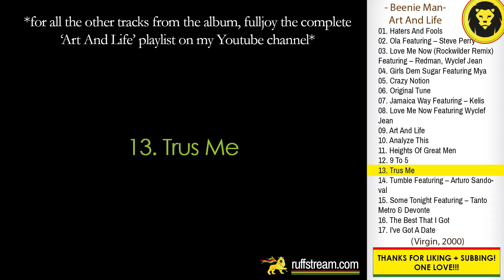Beenie Man ‎– Trus Me (Beenie Man ‎– Art And Life, Virgin, 2000)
Art And Life was released  in 2000 by Virgin.

Tracklist:
01. Haters And Fools
02. Ola Featuring ft. Steve Perry
03. Love Me Now (Rockwilder Remix) Featuring – Redman & Wyclef Jean
04. Girls Dem Sugar Featuring Mya
05. Crazy Notion
06. Original Tune
07. Jamaica Way Ft. Kelis
08. Love Me Now Ft. Wyclef Jean
09. Art And Life
10. Analyze This
11. Heights Of Great Men
12. 9 To 5
13. Trus Me
14. Tumble Ft. Arturo Sandoval
15. Some Tonight Ft. Tanto Metro & Devonte
16. The Best That I Got
17. I've Got A Date

INFORMATION:
Mastered At – Sterling Sound
A&R – Patrick "All-Purpose" Moxey
Art Direction, Design – Steve Brown
Executive-Producer – Clyde McKenzie, Patrick "All-Purpose" Moxey, Patrick Roberts
Mastered By – Chris Athens, Tom Coyne
Photography By – Jonathan Mannion, Mario Castellanos
Producer – Salaam Remi (tracks: 3, 8, 17), The Neptunes (tracks: 2, 4, 7), The Shocking Vibes Crew (tracks: 6, 9, 14, 15, 16)

LINK UP!!!

Beenie Man | Art And Life | Check out mi Facebook, Instagram and website fi more, LINK Up! | Dancehall | Reggae | Ruffstream | Roots Reggae | Rocksteady | Dub | Ska | Virgin | Classics | Riddim | Reggae Classics | Jamaica | 2000